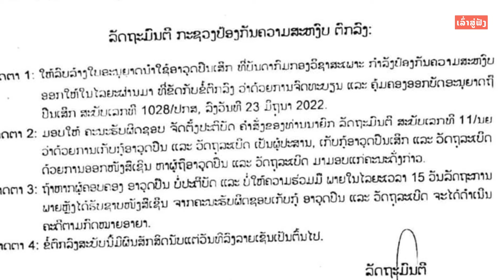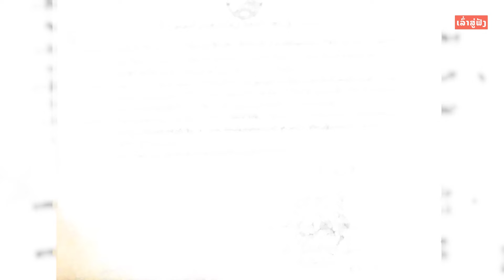ດ່ວນ ສັ່ງລົບລ້າງໃບອະນຸຍາດນຳໃຊ້ປືນເສິກ ທົ່ວປະເທດ ໃຜບໍ່ເຮັດຕາມໂທດໜັກ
ບໍ່ພາດຂ່າວສານການເມືອງລາວ
ຂໍຂອບໃຈທີ່ກົດຕິດຕາມ ແລະ ຮັບຊົມວີດີໂອເປັນກຳລັງໃຈໃຫ້ທີມງານ “ເລົ່າສູ່ຟັງ”